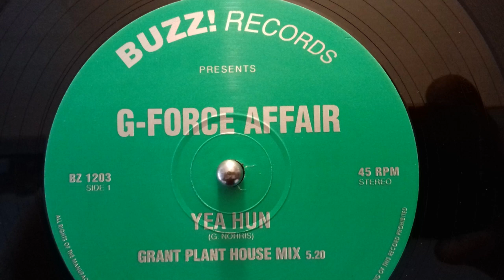G-Force Affair - Yea Hun (Grand Plant House Mix)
BUZZ! Records ‎– BZ 1203 UK 1993